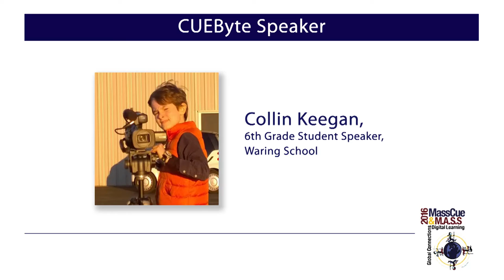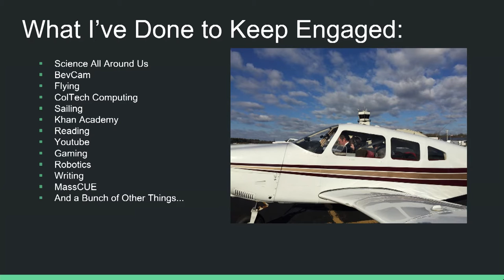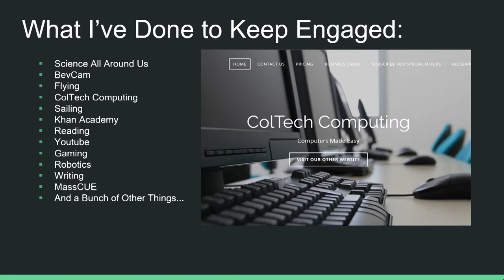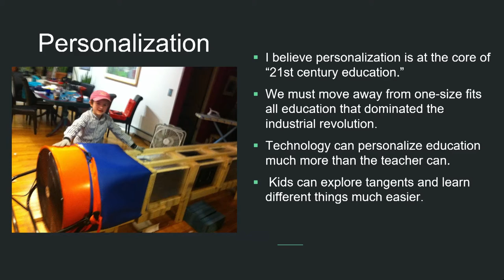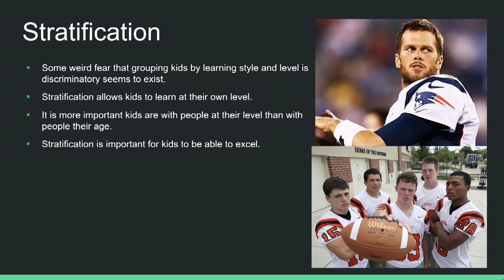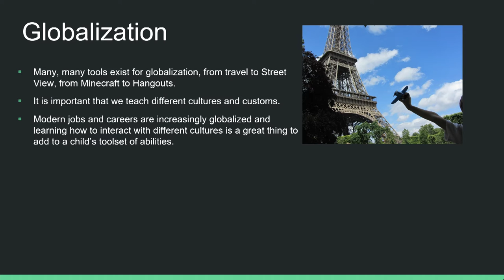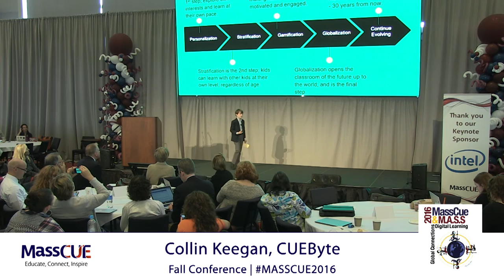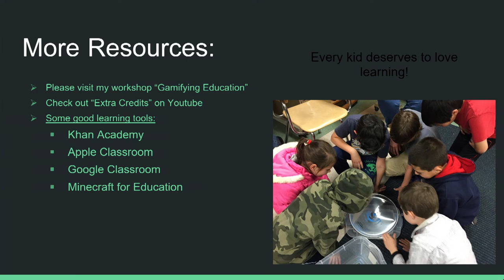MassCUE 2016 CUEByte Speaker Collin Keegan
The MassCUE and M.A.S.S. 2016 Annual Technology Conference, co-sponsored by the Massachusetts Computer Using Educators (MassCUE) and the Massachusetts Association of School Superintendents (M.A.S.S.). Both organizations recognize the benefits of a collaborative partnership that focuses on the collective interests of our school districts.  Providing educators from across the Commonwealth and New England with exciting ways to enhance teaching and learning with technology.

Collin is a 10 year old, 5th grader who is passionate about learning and loves science, engineering, math, computers, aeronautics, sailing, history, and writing. In 2014 he began working with Captain Tom Ellis of the Schooner Lannon and renowned photographer/filmmaker Nubar Alexanian from Gloucester on the creation of a pilot for a new TV series called “Science All Around Us” to get both parents and kids interested in exploring the science all around them, in everyday things that sometimes are taken for granted. They launched a successful kickstarter campaign that raised $43,000 to edit and promote the concept trailer. While there has been interest, they are still waiting and hopeful of an actual deal. Collin has continued to make video blogs and comments on the Science All Around Us website and social media outlets. He has been working towards his pilot’s license, and completed his ground school course in 2014, and has begun flight lessons. To fund this passion, he started his own sole-proprietorship computer consulting company – Coltech Computing, which provides on-call computer and mobile device assistance, as well as design and printing of small volume business materials. He was accepted to the John Hopkins Gifted and Talented youth program in 2014, scoring high in both the Verbal and Math portions of the ACT test. Collin has recently begun his own local cable access TV show called “NOW” – News of the World (from a different point of view). He is a very self-directed learner and would love to see more use of technology in schools since it allows further differentiation for all levels (including for kids who are advanced and often are left with nothing to do), and to allow for bringing the real world into the classroom, allowing kids to explore the world, understand more of the context to what they are learning, and share their passions with others

Video Produced by Kevin Murphy @murphyk775